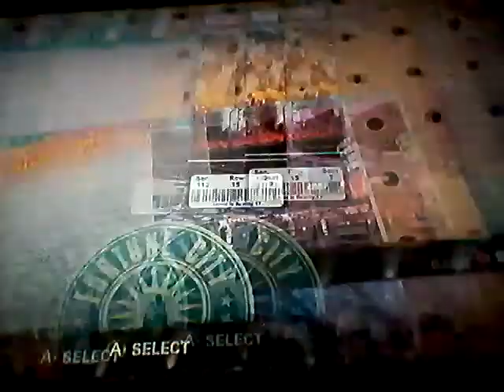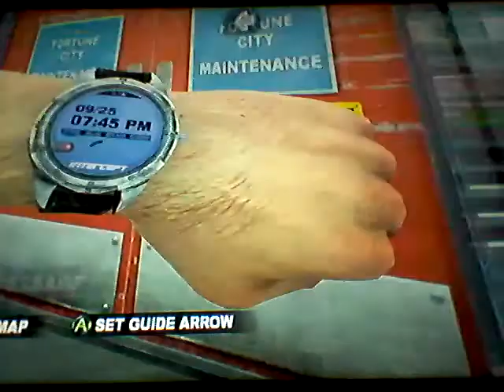Dead rising 2 part 5